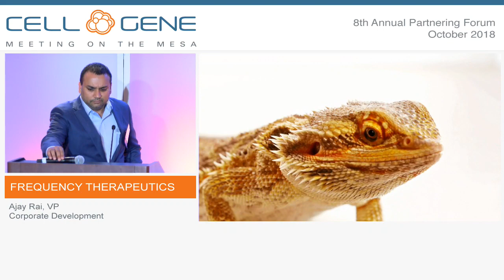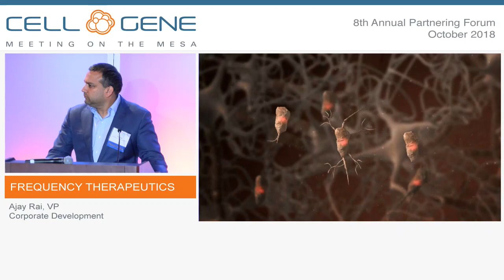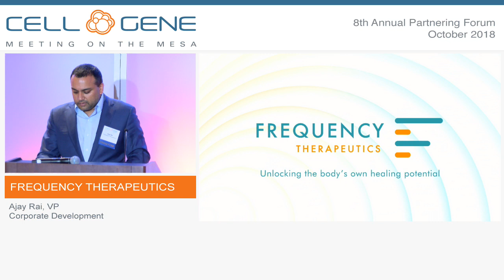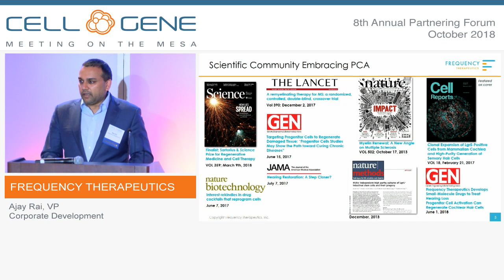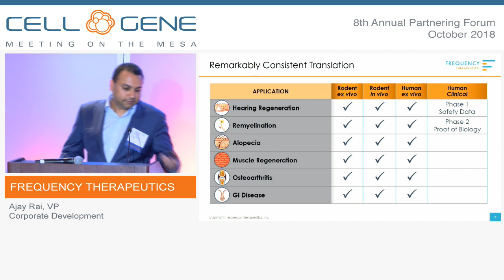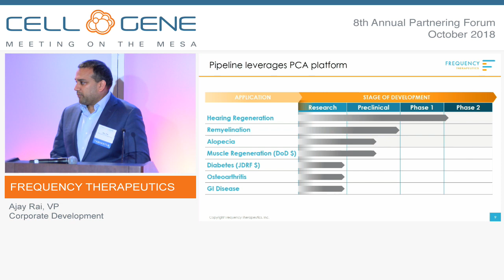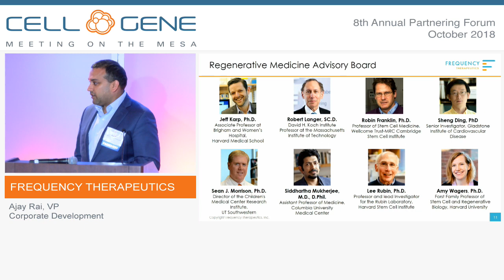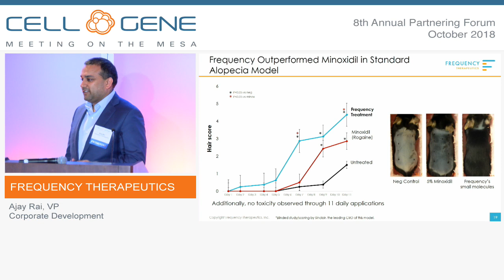Frequency Therapeutics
Ajay Rai, VP, Corporate Development
Woburn, MA
(Private)

Frequency Therapeutics develops small molecule drugs that activate progenitor cells within the body to restore healthy tissue. Progenitor cells are the natural sources of tissues throughout the body and remain present through adulthood. Through the transitory activation of these progenitor cells, Frequency enables disease modification without the complexity of genetic engineering. The company’s therapies use proprietary combinations of small molecule drugs to cause dormant progenitor cells to multiply and create new cells.